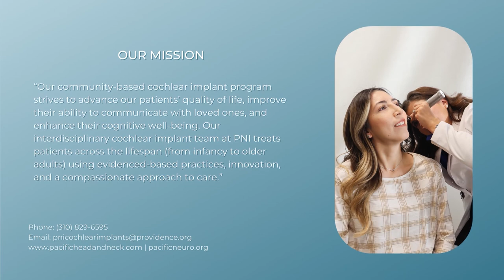Marleni's Story - SSHL & Cochlear Implant by Dr. Voelker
Thirty-two-year-old Marleni was diagnosed with "Sudden Sensorineural Hearing Loss (SSHL). Her journey began the day before her 30th birthday, when she started to hear a ringing noise in her ear. She was recently had a cochlear implant surgery by Dr. Voelker.